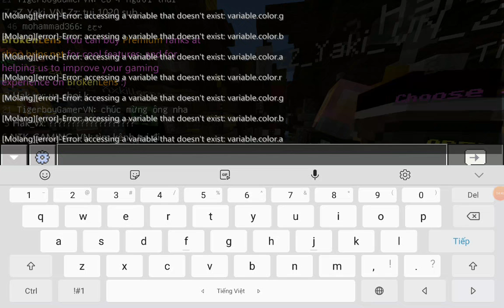Chơi với bạn